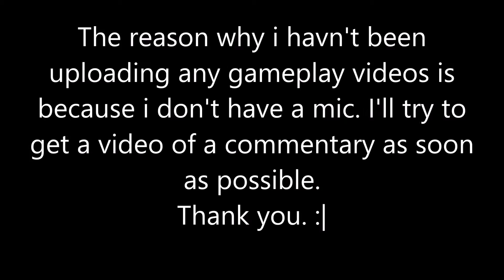Engusgames Newz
Deviantart/ROBLOX: bloxseb59
Steam/Origin: Engusgames